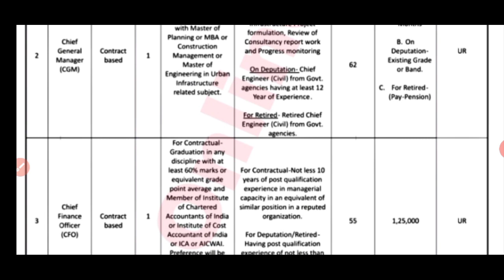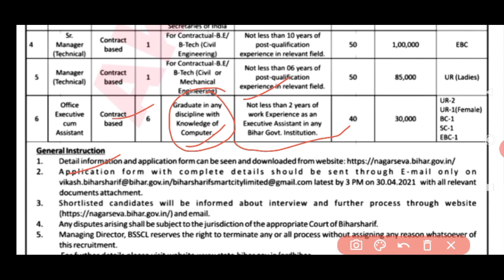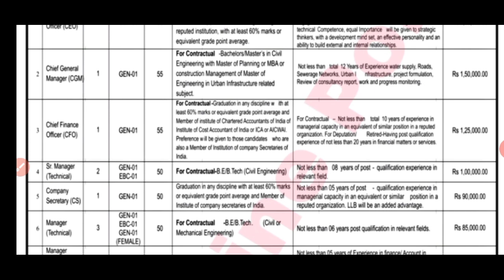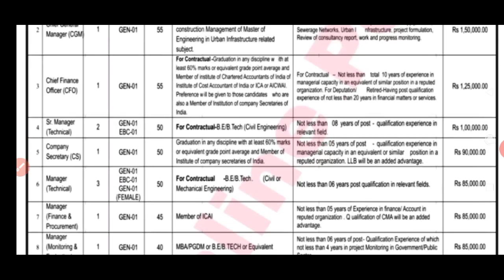Bihar Smart City Limited Various Post Requirement 2021। Direct Bharti No Exam। Full Notification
💠 💯% मिलेगी सफलता 🎯 👆👆👆

My Gadget:-      ⬇️⬇️⬇️⬇️⬇️

My Mic
My Mobile
My Laptop

                                                         Thanks.